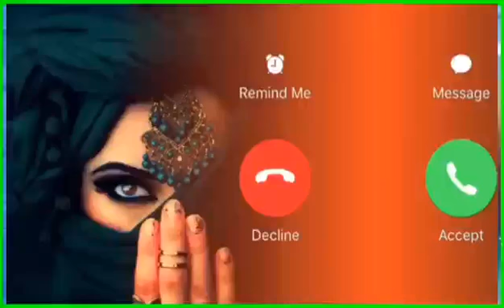Vivo phone message tone, vivo ringtone Il vivo message ringtone || vivo trending ringtone। Message